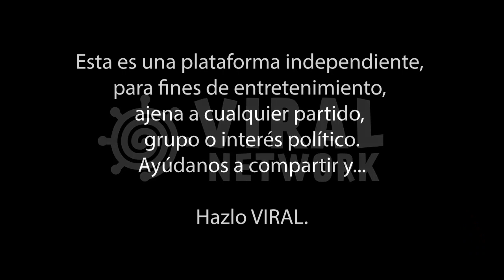Conmemora doctor Gatiell el Día del Estudiante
MORELIA, Mich., 25 de mayo de 2020.- Con una pieza musical el doctor Gatiell conmemoró el Día del Estudiante en época de pandemia.